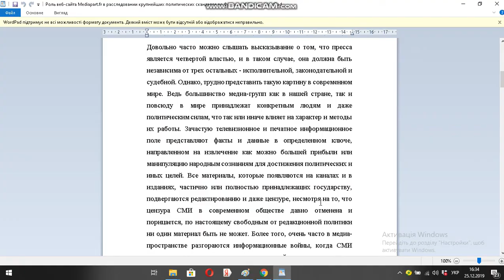Роль веб сайта Mediapart fr в расследовании крупнейших политических скандалов во Франции XXI века